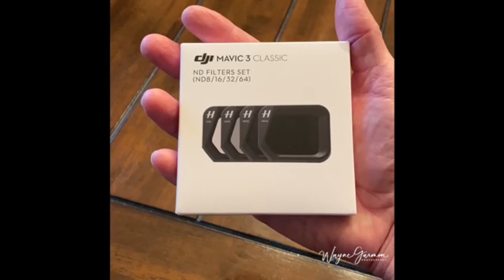DJI MAVIC 3 CLASSIC ND FILTER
DJI Mavic 3 Classic ND filter set unboxing. ND8/16/32/64